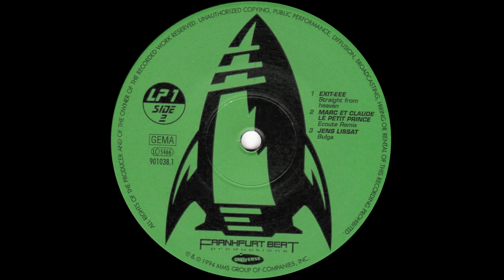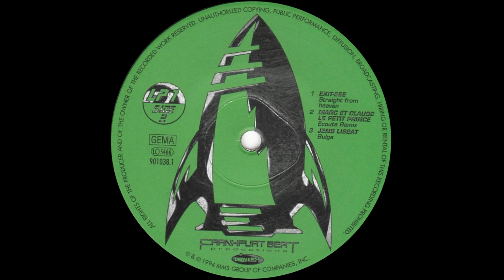𝐄𝐱𝐢𝐭 𝐄𝐄𝐄 - 𝐒𝐭𝐫𝐚𝐢𝐠𝐡𝐭 𝐅𝐫𝐨𝐦 𝐇𝐞𝐚𝐯𝐞𝐧 (𝟏𝟗𝟗𝟒)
Exit EEE - Straight  From Heaven

Album: Various – Universe - The Tribal Gathering 94
Sello: Frankfurt Beat Productions – 901038.1
Serie: Universe - The Tribal Gathering – 94
Formato: 3 x Vinilo, LP, Compilation
País: Germany
Publicado: Oct 24, 1994
Género: Electronic
Estilo: Trance, Tribal, Techno, Hardcore, Acid

                  Producer By - Jürgen Driessen